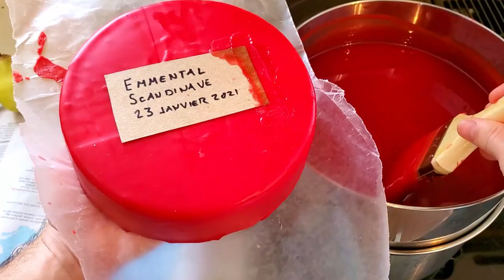Comment CIRER un fromage fait maison ? (en toute sécurité avec détail de l'équipement requis)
La principale raison de cirer son fromage est de diminuer grandement le travail d'entretien durant son affinage. En étant ciré, les moisissures n'auront pas accès, si c'est bien fait, à la surface du fromage. Aucun besoin donc de laver. Aussi, le fromage conservera son humidité, puisqu'elle sera emprisonnée à l'intérieur de la coquille de cire. Finalement, eh bien, c'est vraiment joli avouons-le! Comment faire ? Écoutez cette vidéo pour avoir la réponse !